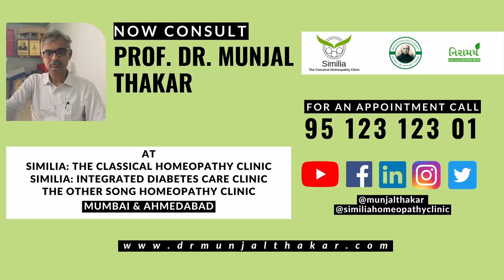बुखार में न करें ये काम | Prof. Dr Munjal Thakar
Prof. Dr Munjal Thakar gives guidelines for treatment of fevers